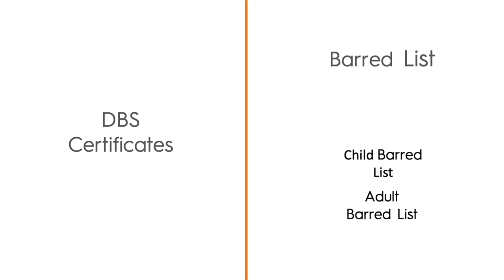What is a DBS check?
Safeguarding: DBS checks and certificates via the Disclosure and Barring Service.

What is it? Who needs one in my band? And how do I apply for one?